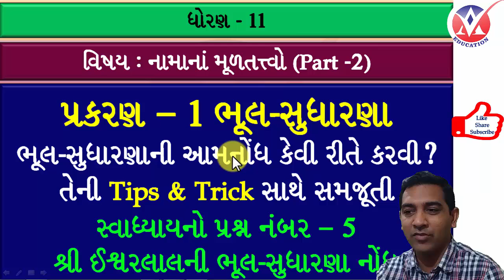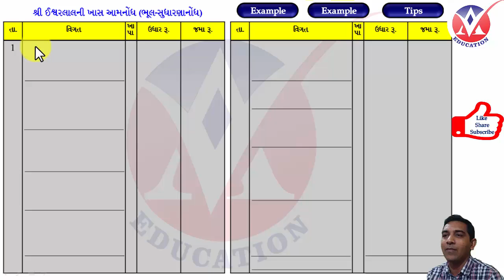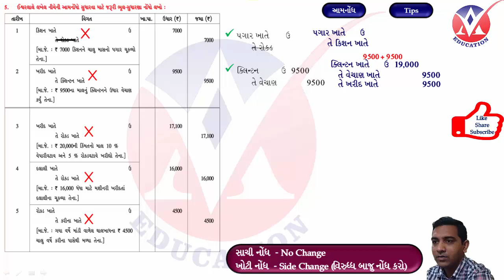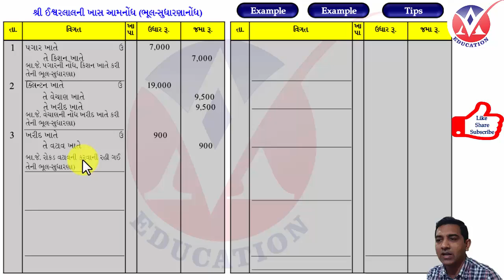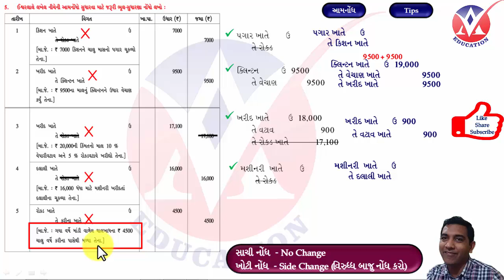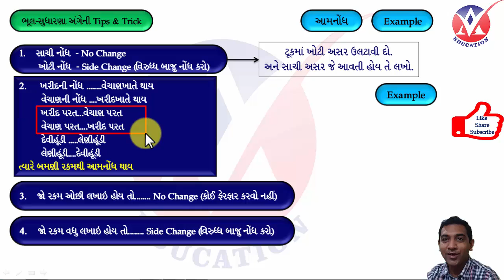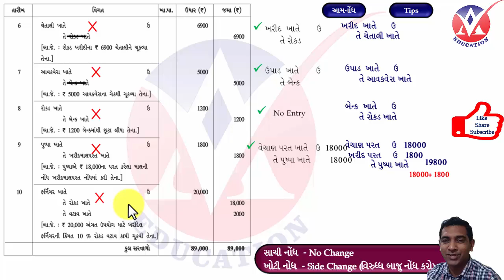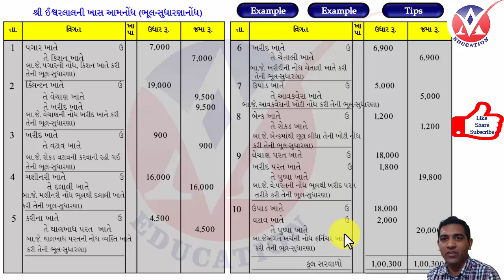std 11 Account ch 1 ભૂલ સુધારણા l Part - 4 l સ્વાધ્યાયનો પ્રશ્ન - 5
chepter 1 bhul sudharna Account standard 11 l Swadhyayno dakhla number 5

ધોરણ 11 એકાઉન્ટ ગુજરાતી મીડીયમ l chepter 1 bhool sudharna l kacha Sarvaiyane asar n karati bhoolo

પ્રકરણ-6 PETANONDH

AV EDUCATIONના TELEGRAM ગ્રુપમાં જોડાવા માટે નીચેની લિંક પર ક્લિક કરો

Music.